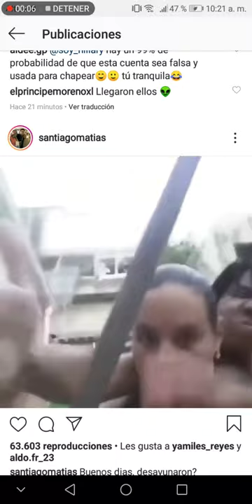mudas amenasan amiga en la redes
Los mudos amenazan Enemigo en la redes